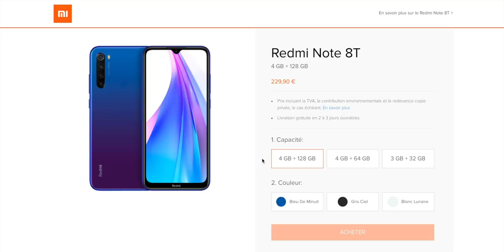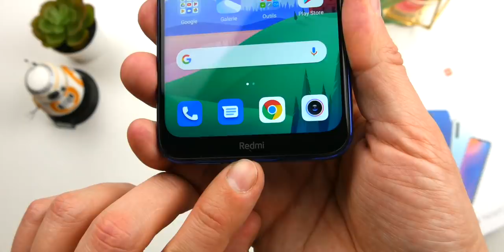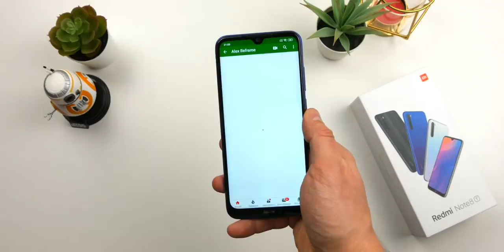Xiaomi Redmi Note 8T : Test !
Le Xiaomi Redmi Note 8T est-il un excellent smartphone à moins de 200€ ? Voici mon test du Redmi Note 8T ! Dans cette vidéo je vous partage mon avis après avoir pris en main ce smartphone pendant plusieurs semaines. Que vaut-il en photo et en vidéo, fait-il tourner les jeux récents, est-il agréable à utiliser de manière générale, que vaut son écran etc. ?

Xiaomi Redmi Note 8T